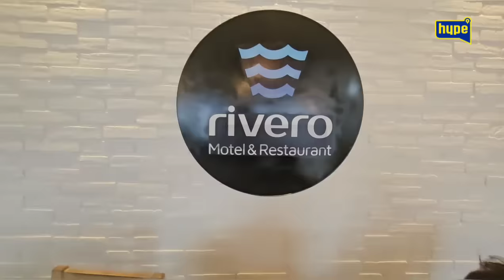Švedski sto kakav nikad nije Fatima vidjela, samo se Bogu zahvaljuje što joj je podario Elmedina